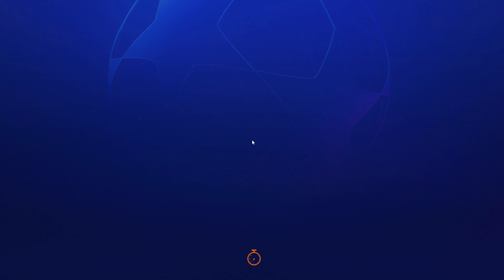TIẾN LINH ĐÁ CHO REAL MADRID #24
Thêm một năm nữa trôi qua mà bóng đá Việt Nam không có ngôi sao nào sáng chói, vượt trội phần còn lại. Trong bối cảnh phải "so bó đũa, chọn cột cờ" thì Nguyễn Tiến Linh là cái tên sáng giá hứa hẹn sẽ được vinh danh.

Real Madrid sẽ được chơi trên sân nhà Bernabeu ở trận bán kết lượt đi, chính vì vậy họ tỏ quyết tâm rất cao nhằm tìm cách đánh bại Barcelona. Điều này sẽ tạo ra lợi thế không nhỏ trước khi đoàn quân HLV Ancelotti bước vào trận bán kết lượt về.

Barcelona đang gặp vấn đề về phong độ khi họ thua 2 trận đấu liên tiếp đã qua. Tuy nhiên không vì vậy mà đội bóng này là đối thủ dễ xơi với Real Madrid. Trong tay Xavi vẫn còn đó nhiều ngôi sao sáng như Torres, Raphinha hay Gavi. Họ sẵn sàng khiến đoàn quân Ancelotti ôm hận.
 Tiến Linh thi đấu cho Real Madrid